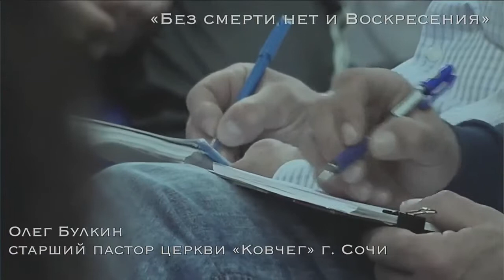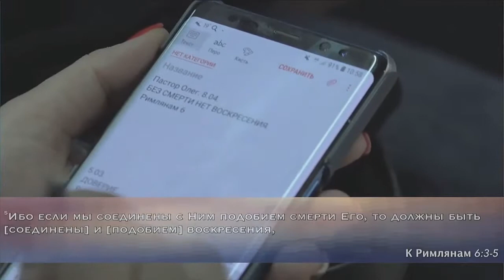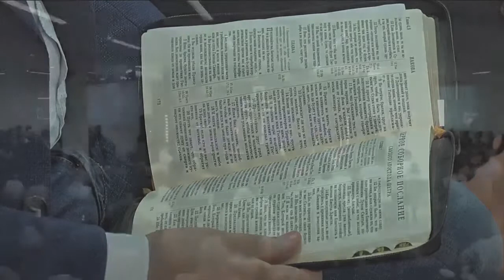«Послание из Ковчега» Прямой эфир Сочи с Олегом Булкиным. 28-04-19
Пасхальное богослужение в церкви «Ковчег» Проповедует старший пастор Олег Булкин. Тема проповеди: «Бессмертие и воскресение»

У каждого человека должны быть в жизни переживания на тему Пасхальных событий. Что для каждого из нас значит Крест, какое откровение он в себе несёт? Жертва и радость - могут ли эти переживания быть связаны друг с другом?  Можем ли мы проиграть, если не умрём для каких-то наших поступков и убеждений?

Получайте ответы на эти важные вопросы вместе с Олегом Булкиным.